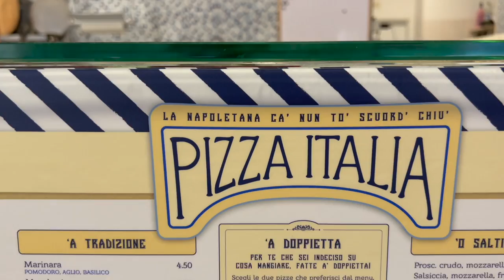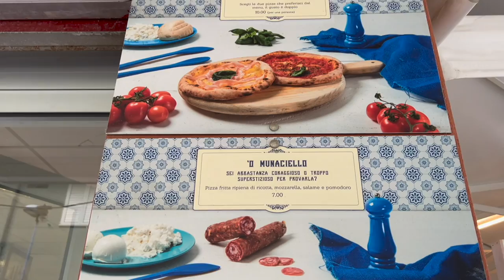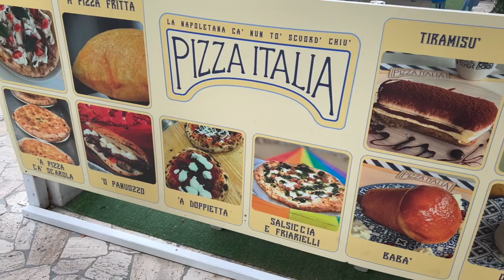Una TRADIZIONALE PIZZERIA NAPOLETANA a RIMINI! Mi ha pure fatto fare una pizza (Pizza Italia)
Un grazie ad Enzo di Pizza Italia che mi ha fatto realizzare questo video. La pizzeria si trova a Miramare in via Guglielmo Marconi 33/a (RIMINI).

✅SPATOLA GI METAL
✅CASSETTA PORTAIMPASTO
✅ RETINA PER PIZZA

Spero che questo video vi sia piaciuto cari amici. Vi ringrazio per la visione e vi invito a ISCRIVERVI, METTERE MI PIACE e COMMENTATE.
Ci vediamo presto con un nuovo video!

Ciao a tutti PIZZALOVERS!